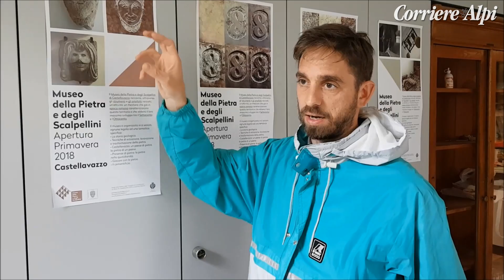I tesori del Museo della pietra di Castellavazzo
Abbiamo visitato in anteprima per voi il Museo della pietra di Castellavazzo. Tra blocchi di marmo, strumenti musicali e uova finte, c'è un mondo sospeso tra antico e moderno (video di Paolo Perona)